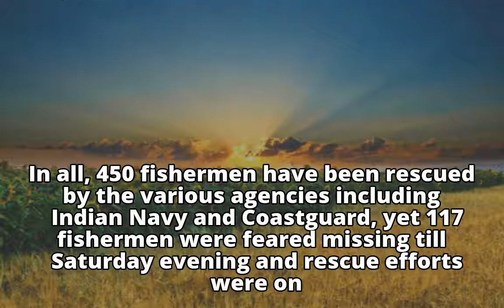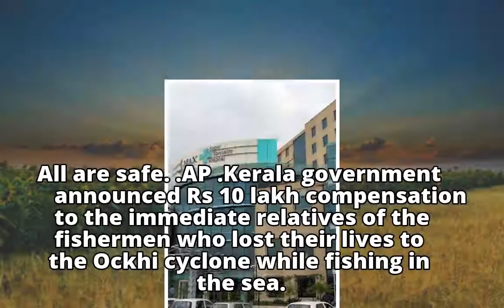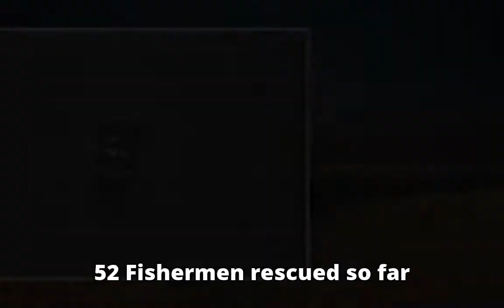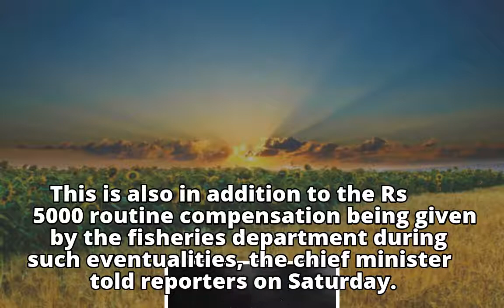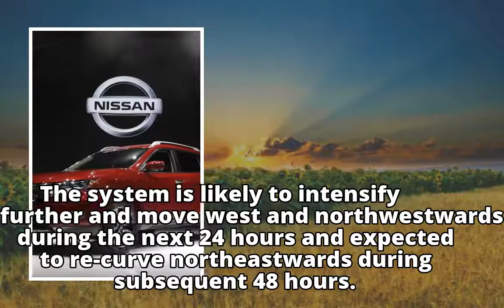Cyclone Ochki Wreaks Havoc In Kerala, 13 Dead, Over 1000 Missing; Navy Rescue Operations On